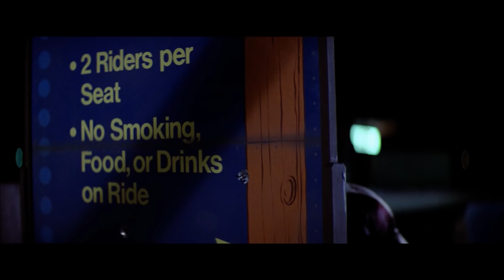Dirty Harry: Sudden Impact - Final Fight Scene (1080p)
The ending fight scene with Clint battling Mick and his goons.